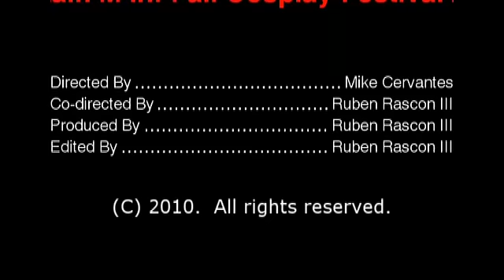The Captian_M Show - AASEP Fall Cosplay Festival 2010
We have a blast at the Fall Cosplay Festival 2010, taking place on the UTEP campus courtesy of the Anime Appreciation Society of El Paso. Here's a video that contains many of the highlights of the event.

If you'd like to join in on great activities like this you can join AASEP. Visit their site at: